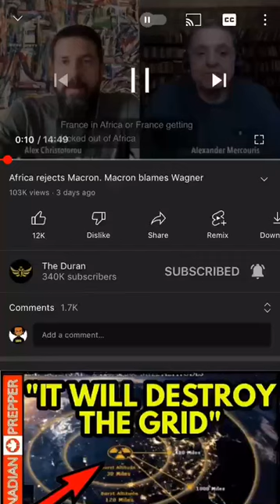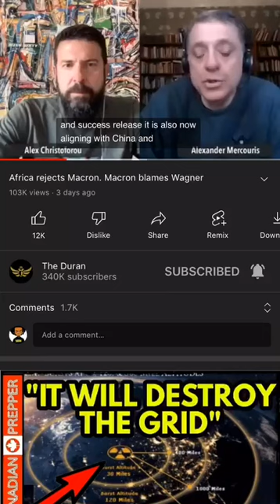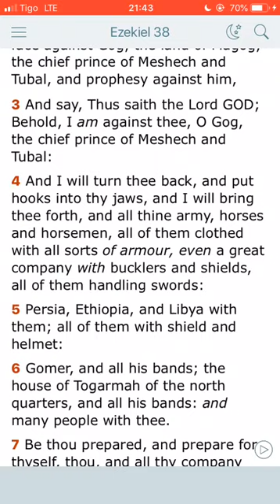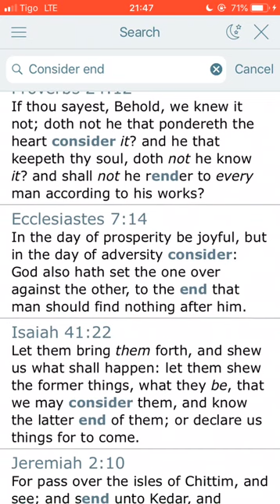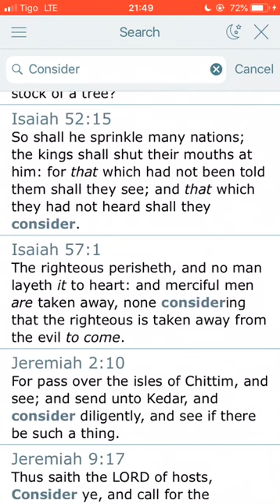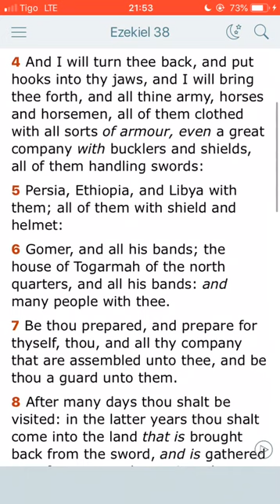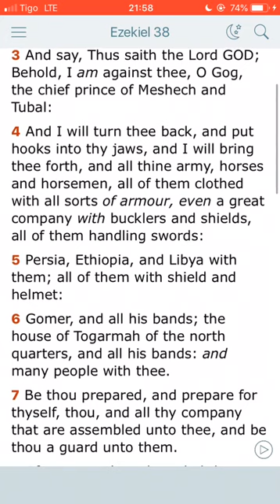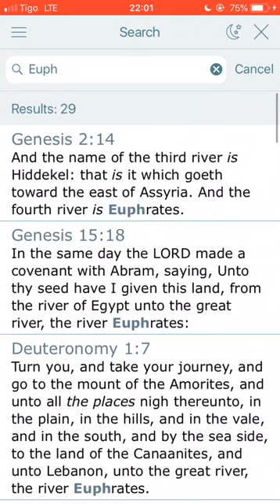WW3 updates....Gog done solidifying his alliance with North Africa and some more geopolitics madnes